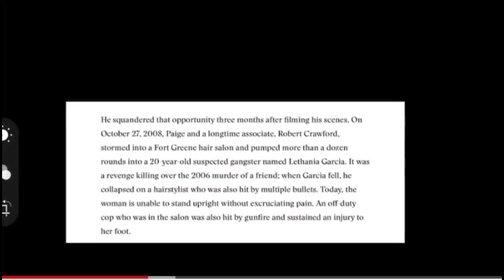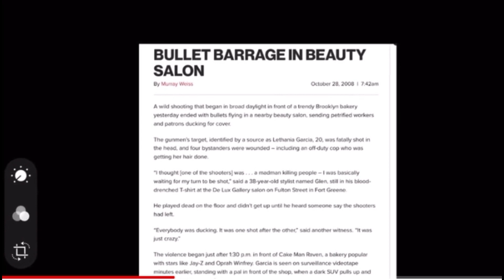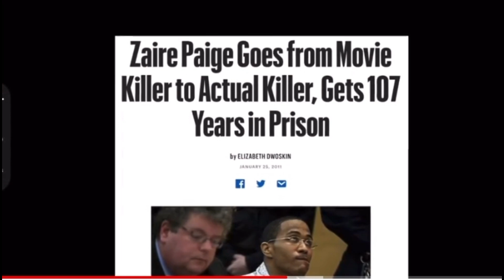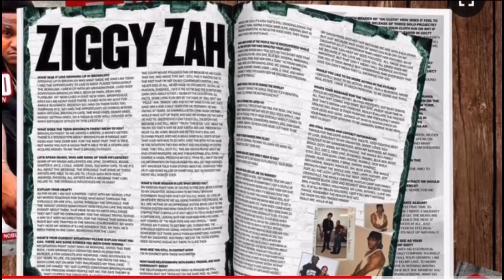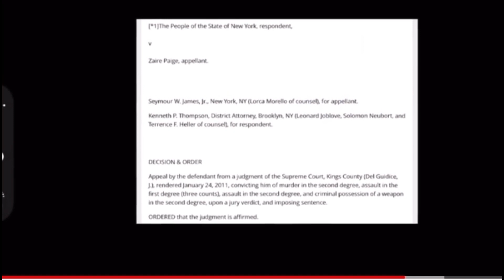Ziggy Za.. Brooklyn Crip Serving 107yrs in Prison For Murdering A Rival Blood.. (Profile Piece)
Become Member Of The Numbers Mobb.